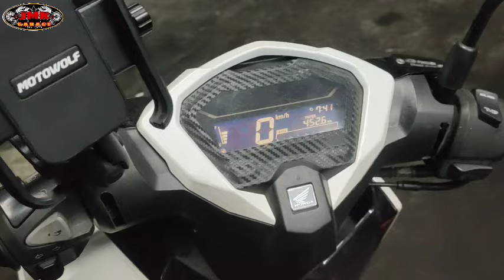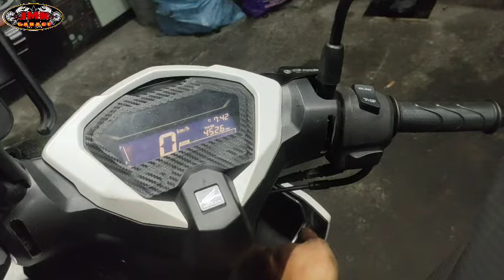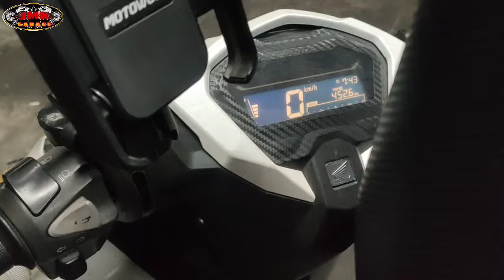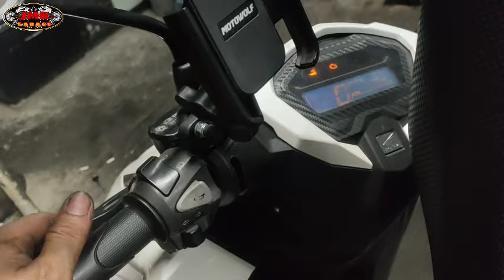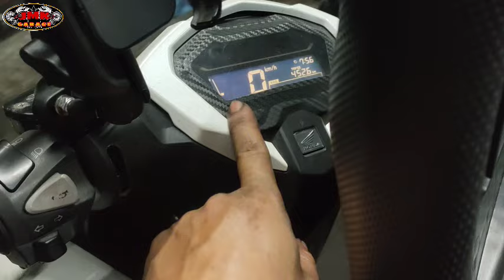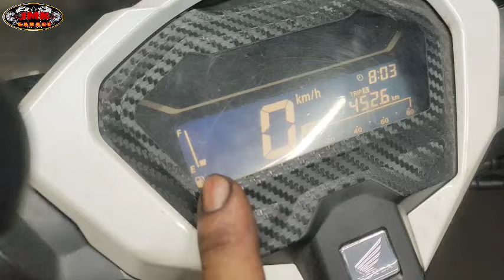paano ayus or malaman ang sera ng fuel guage na ayaw bumaba ang gas kahit wala ng laman click125